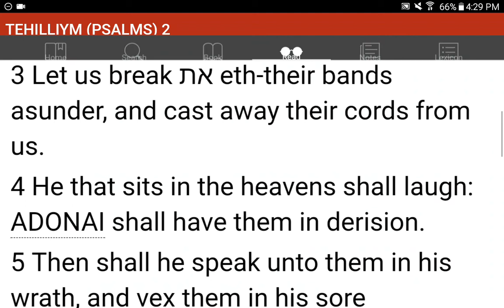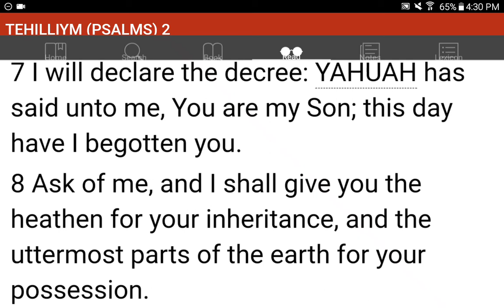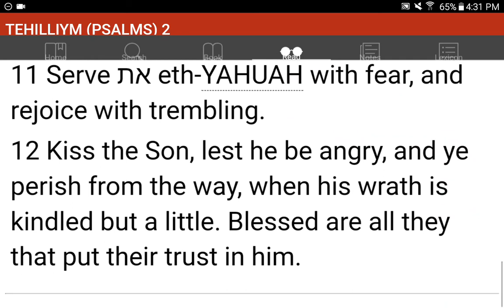💜h?™ "What's the MOST HELPFUL & SIMPLEST WAY that WORKS?"™ GIVE 1P/Month NOW! GCash